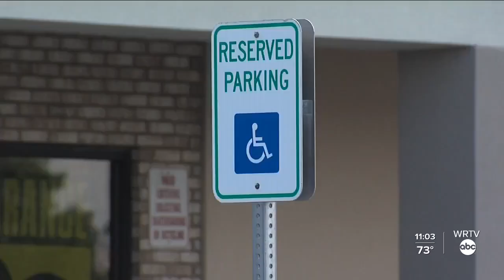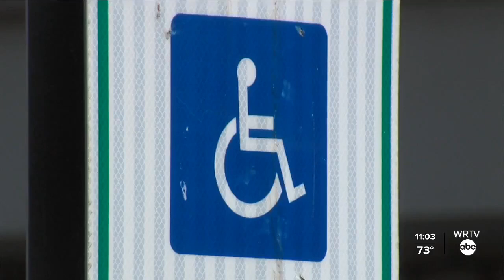Butler student who uses wheelchair advocating for more accessibility, awareness on campus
A Butler University student was trying to leave Atherton Union in her wheelchair but the ramp to the exit was blocked by a Butler University Operations Truck.